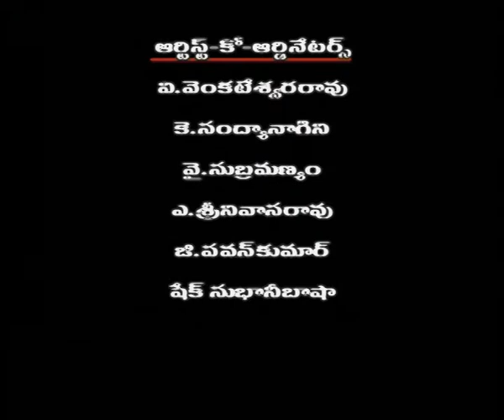ANTHARANGINI || అంతరంగిణి || EPISODE-08